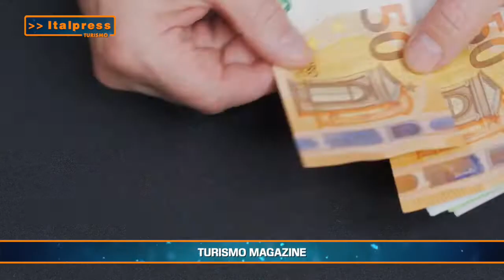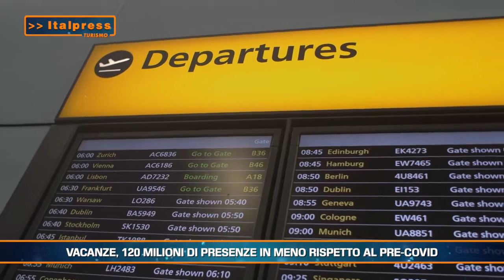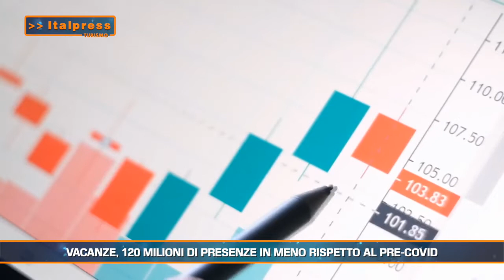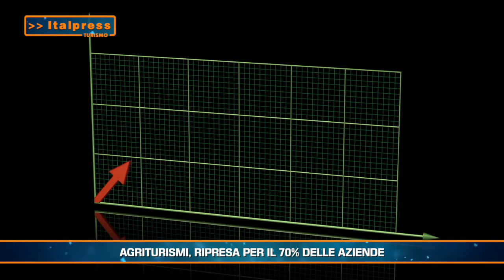Turismo Magazine - 1/1/2022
In questo numero di Turismo Magazine:
- Vacanze, 120 milioni di presenze in meno rispetto al pre-covid
- Dalla Banca Europea un fondo da 500 milioni per il turismo
- Agriturismi, ripresa per il 70% delle aziende
mgg/red